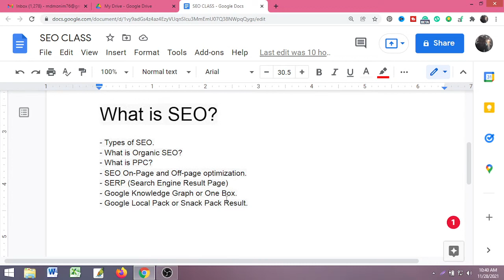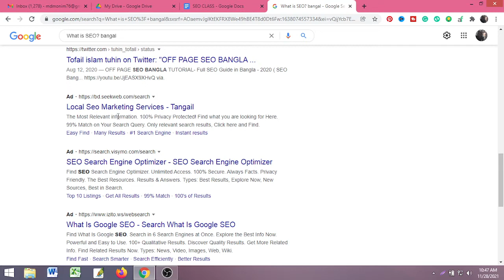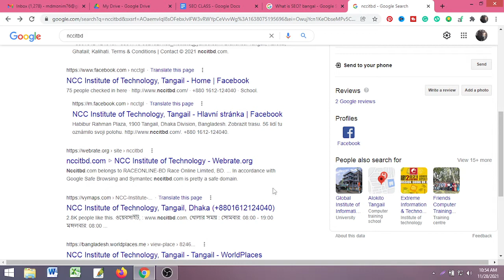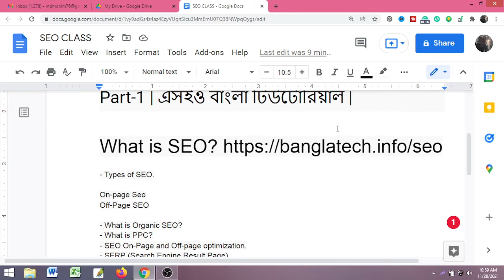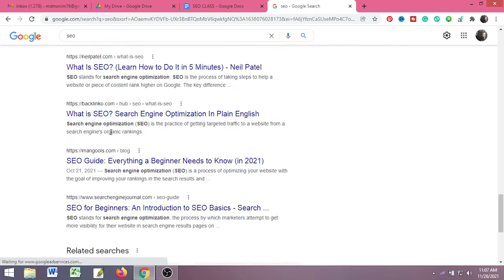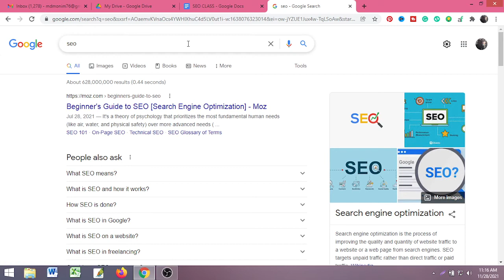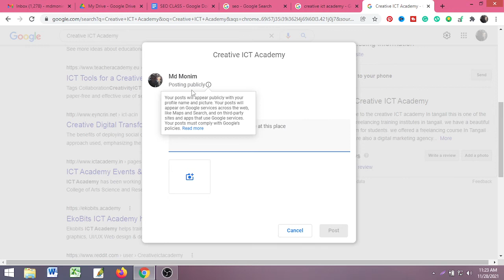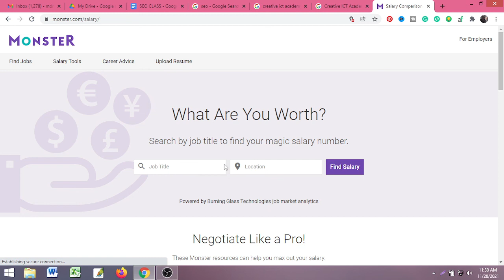SEO Bangla Tutorial 2022 by creative ict academy | Live Class 1 | এসইও বাংলা টিউটোরিয়াল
Hello everybody How Are you? Today This Is Md Monim.

Today I was Discussing SEO, What is SEO ( Search Engine Optimization). Do you want to freelancer? I think this course is for you Because here I am talking about Basic SEO In Bangla. Today SEO One of the Best parts of Digital Marketing Every Company Need At Lest One SEO Specialist. After watching this video you can Know What IS SEO ( Search Engine Optimization). This is the best SEO Bangla Tutorial by creative ict academy 2022. SEO Bangla Tutorial 2022 by creative ict academy.

Types of SEO.
On-page Seo
Off-Page SEO
What is Organic SEO?
What is PPC?
SEO On-Page and Off-page optimization.
SERP (Search Engine Result Page)
Google Knowledge Graph or One Box.
Google Local Pack or Snack Pack Result.

Welcome to the creative ICT academy In Tangail this is one of the best IT Freelancing training institutes in Tangail. we have a beautiful classroom for students. we offered a freelancing course In Tangail and we are also a digital marketing agency in Bangladesh. Our digital marketing services expand your business to the local area and international marketplace.

# SEO
# SEOBanglaTutorial2022

If you want to know about it just stay with the creative ICT Academy This is one of the best IT centers in Tangail. creative ICT academy Tangail is one of the best freelancing training centers in Bangladesh if You want to change your career doing freelancing I think this is your best institute. Freelancer monim is a trainer in this institute.

Our Courses Which we will provide For you.

Graphics design
Digital marketing
WordPress theme customization
Elementor pro
Office application
Database programming

You will get All the videos From the List Above. creative ICT academy is one of the best Freelancing training institutes in Tangail.